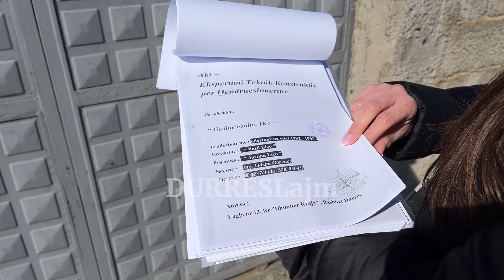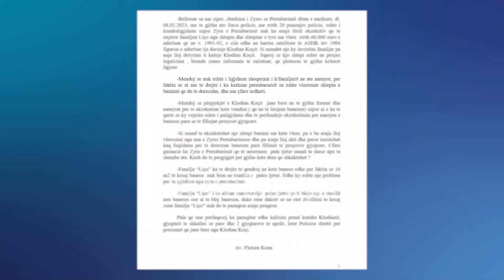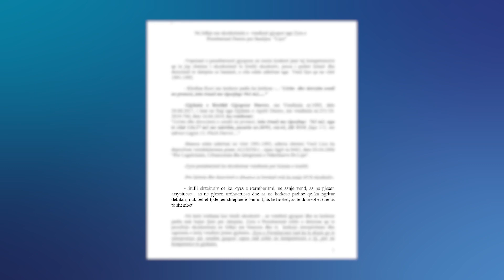Tokës i del pronari, familja në Durrës rrezikon të mbesë pa shtëpi